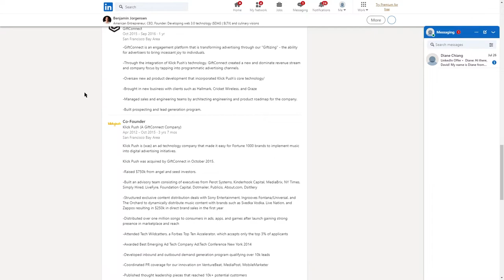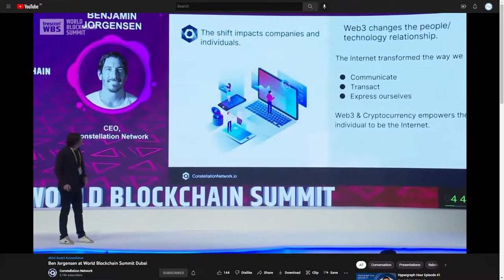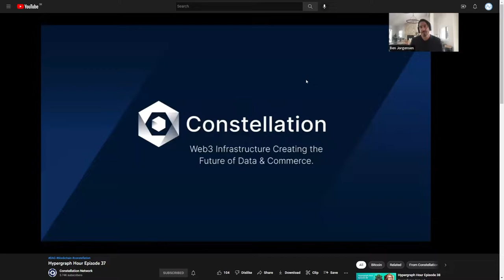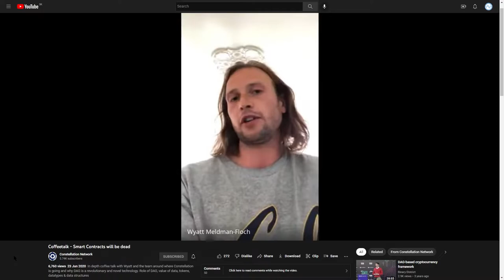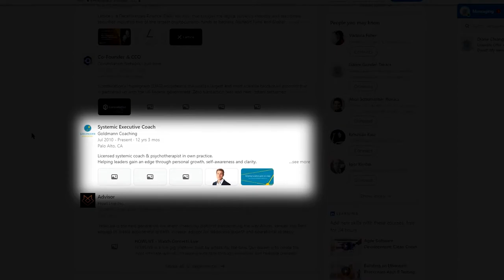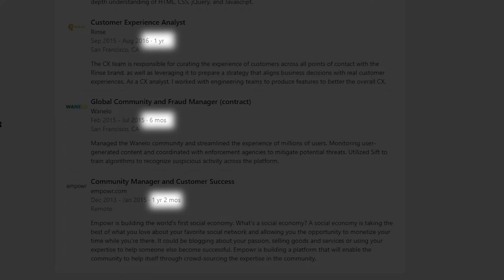CONSTELLATION DAG MEET THE TEAM. Clip from my honest review.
BTC bitcoin:144gNfbZYKoU15ZGE1tnuPSiNVkPC1jp4p

ETH 0xB5967971aC3d4c7333B4Cb897edF90Cf340bfDdC

LTC LVPJJp9TE6RswhQ3Un6UYjohsp7XwGnjES

BCH bitcoincash:qrhrprvgntqylxsdqaxg4ada9eclt4rd4gaj4y0af7

ZEC t1ThtcZKCBVvcg7xggu5jsWnCF5mGufpTFt